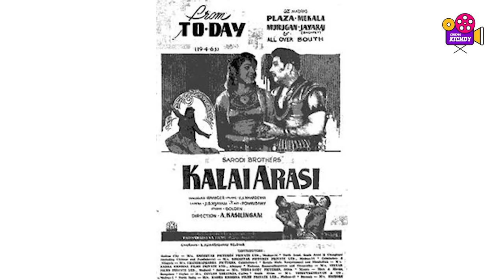Cinema Facts| தமிழ் சினிமால இப்படி ஒரு படமா ? Flash Back Episode 1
This is the video of cinema kichdy. In this flashback series episode 1
we talk about tamil cinemas first science fiction and aliens film.starring MGR and Nambiyar
Watch the video, support us and leave your comments for more such interesiting videos
தமிழ் சினிமாவின் முதல் அறிவியல் படம் எது. தமிழ் சினிமாவின் மிக அறிய தகவல்கள் கொண்ட நிகழ்ச்சி இது.